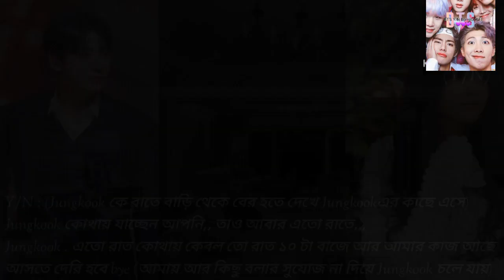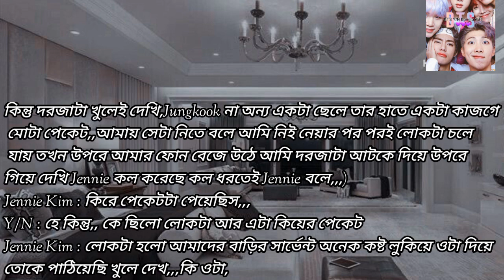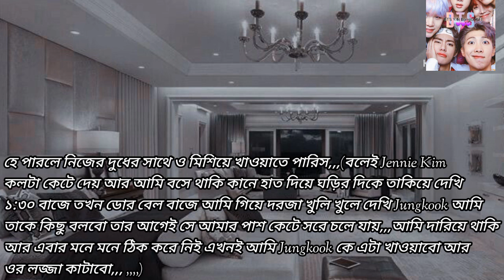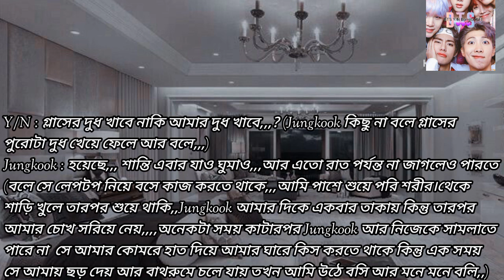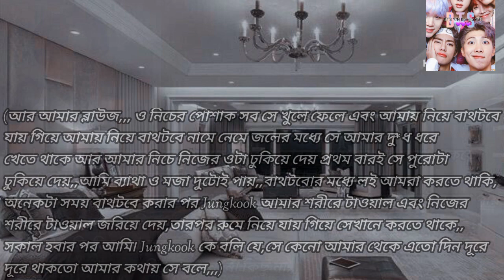Flower Love ❀ /// jungkook yn ff ffviral Jungkook hot (ff)